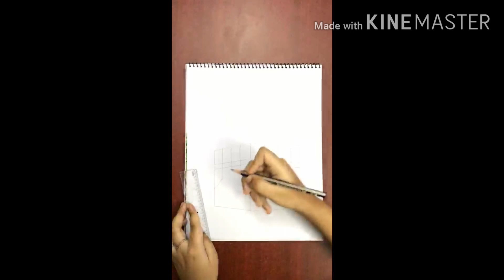KABA SHARIF DRAWING |2020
Also watch my Travel Vlog videos..